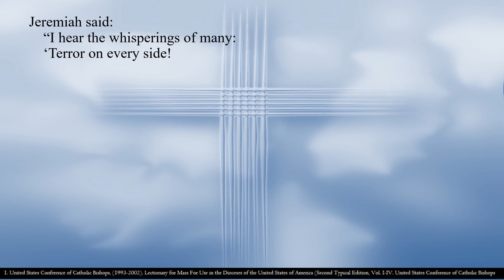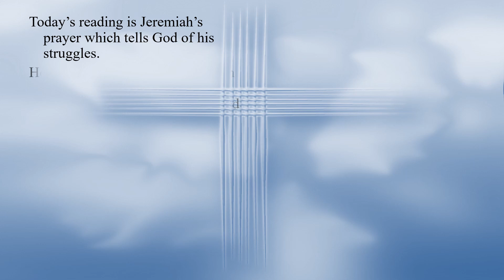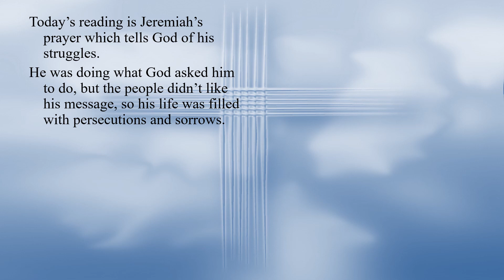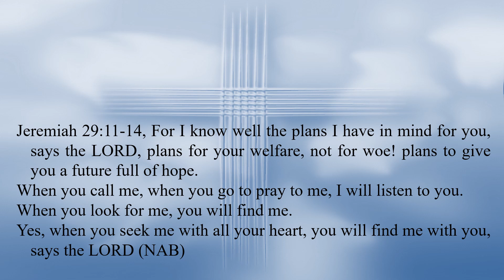12th Sunday – OT – A - First Reading Jeremiah 20:10–13 - He has rescued the life of the poor from th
12th Sunday – OT – A - First Reading Jeremiah 20:10–13 - He has rescued the life of the poor from the power of the wicked.